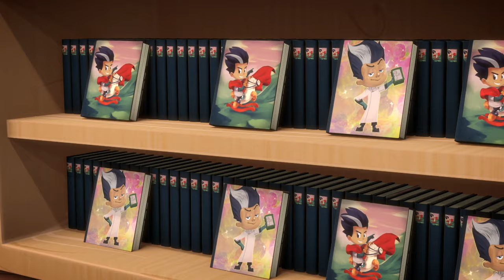Multi Colour Gekko | Full Episodes | PJ Masks | Cartoons for Kids | Animation for Kids